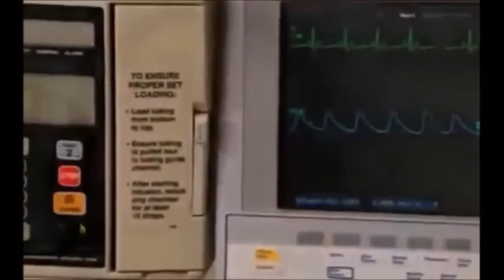Hasta ver-Participación del actor Manuel Arvide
Serie "Lo que callamos las mujeres"-México
Temporada I-episodio 15
Corto editado con la participación del actor Manuel Arvide en el papel de doctor.